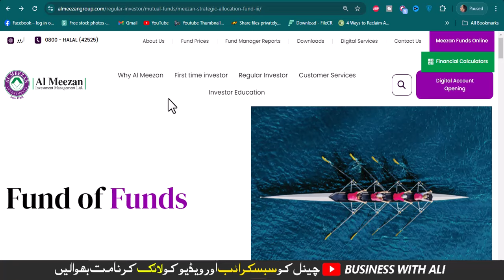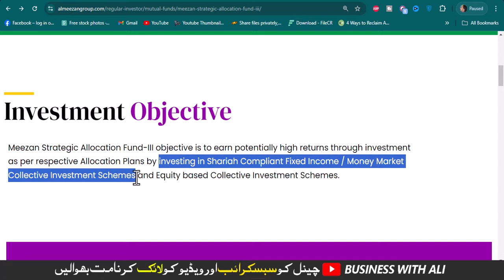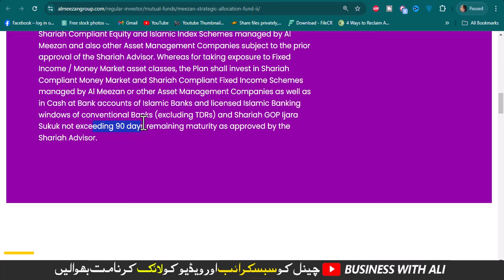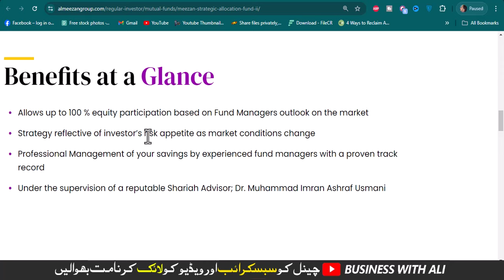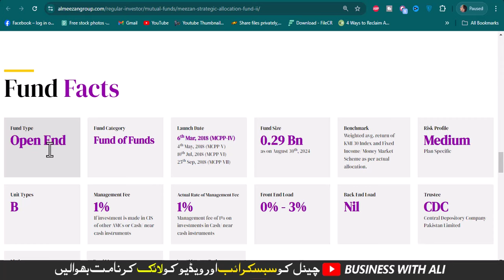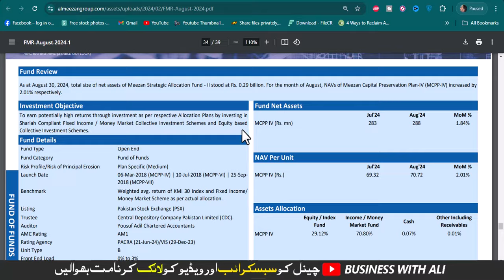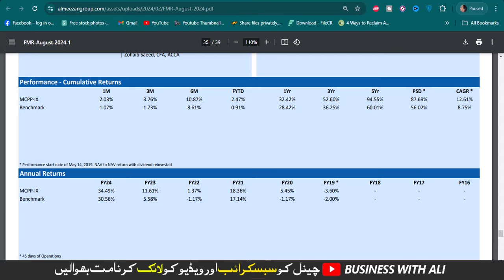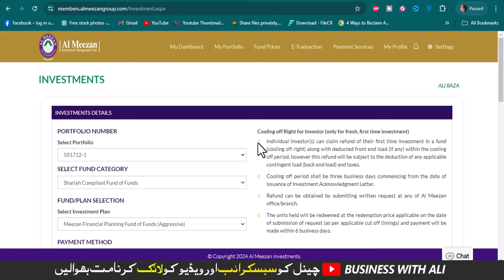Meezan Strategic Allocation Fund​ II​I | Al Meezan Mutul Funds | invest in Funds & Earn 10k Month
City 41
Elction Box
Business Chowk
Helan MTM Box
Q tech
Grow With Haider
Bank News